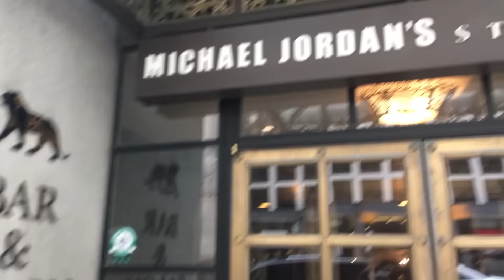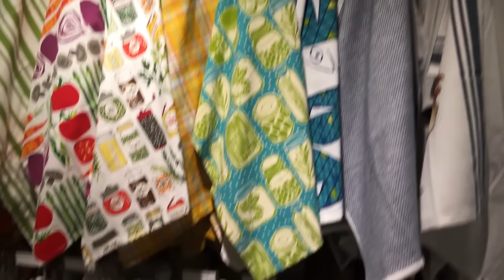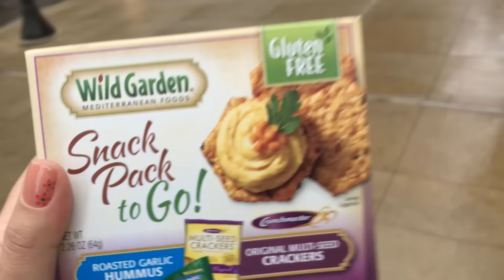UM DIA COMIGO EM CHICAGO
FACEBOOK blogvaicomeroque  | SNAPCHAT @vaicomeroque
PERISCOPE @vaicomeroque